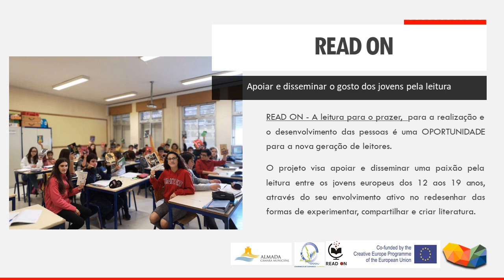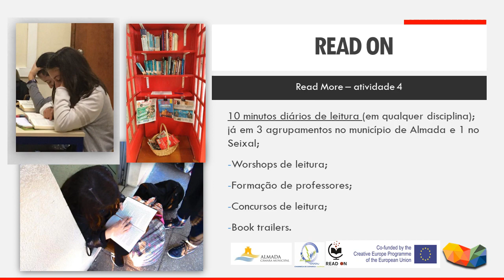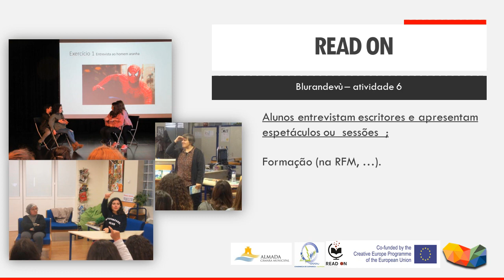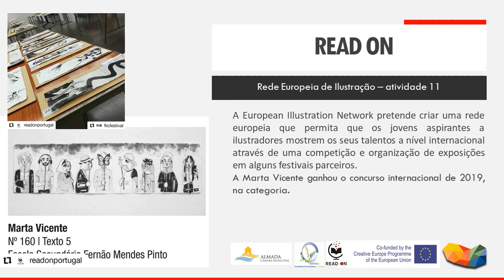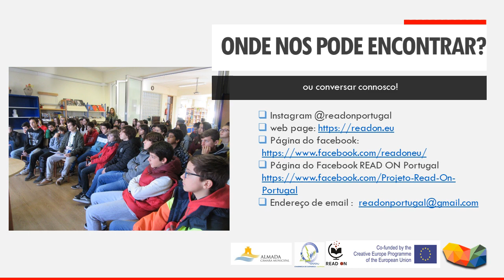Presentation of the READ ON Project: Congress of the Association of the Educating Cities 2019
Presentation of the READ ON Project: Congress of the Portuguese Association of the Educating Cities  at Lagoa, Algarve, 2019